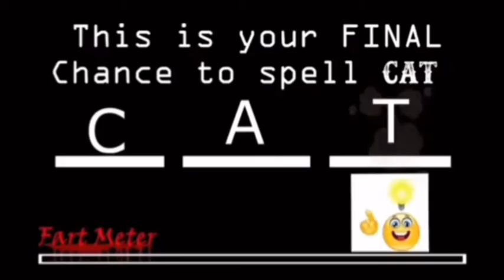spel car motherfucker